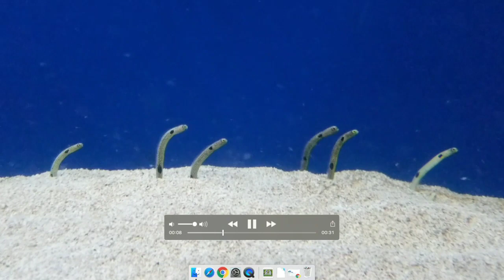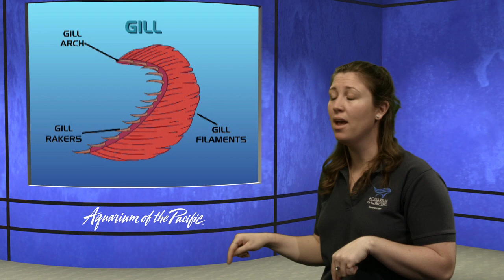Fishy Fun (K-2)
Fish come in all different shapes, sizes, and colors. Explore Aquarium exhibits while learning all about FISH.